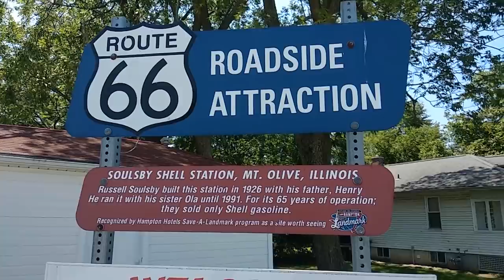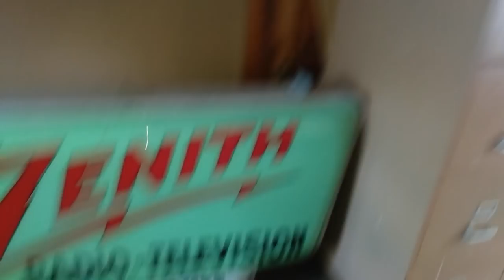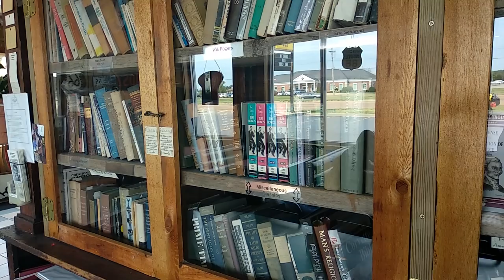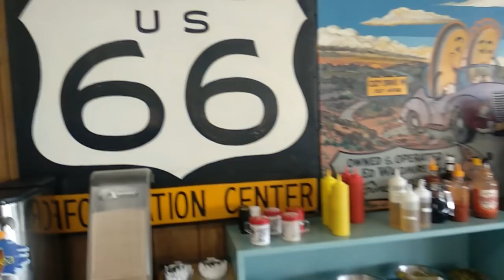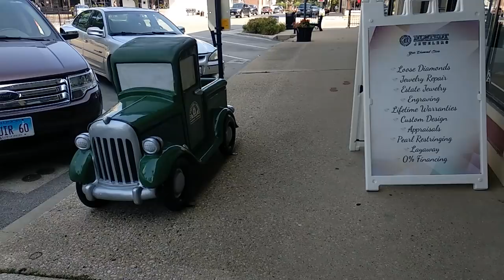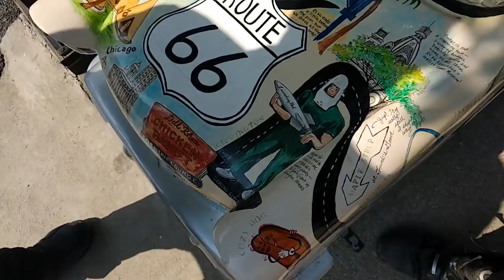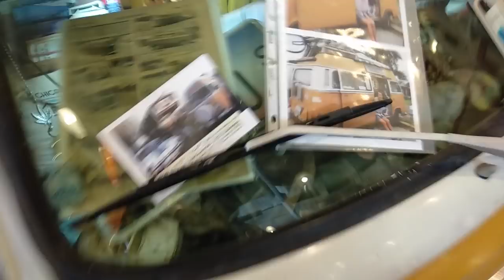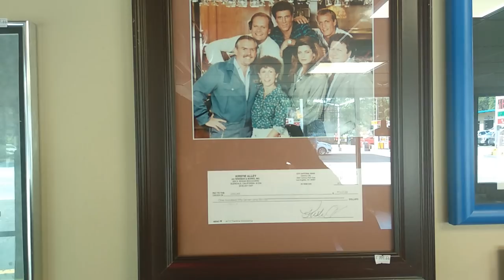Route 66 Illinois #8 En moto por la Ruta 66